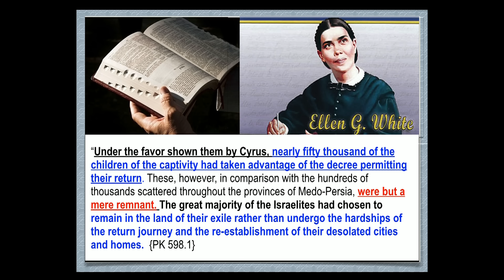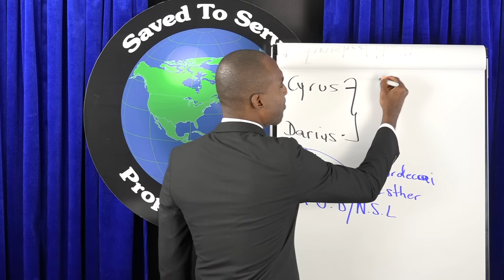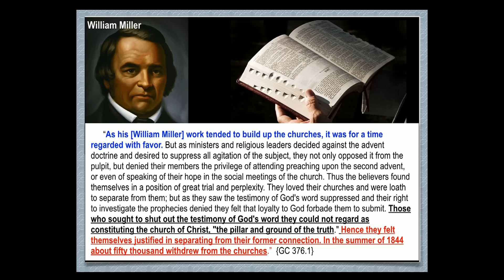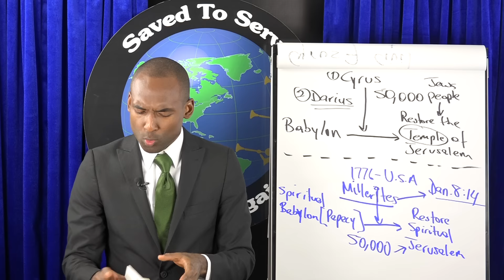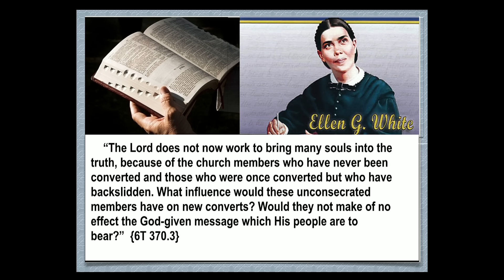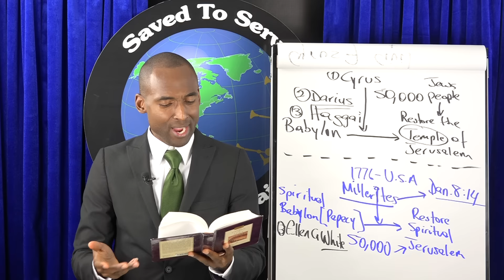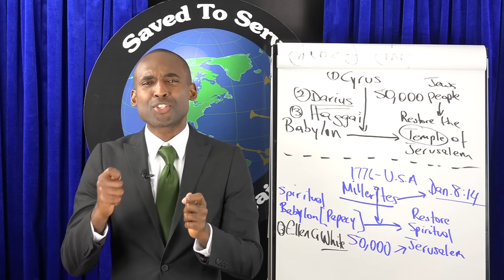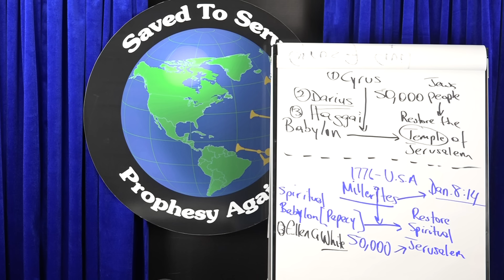Wait Till NSL To Evangelize World?Souls Die Daily;Prophesy Again To Lost Sheep;SDAs Gospel Hardened